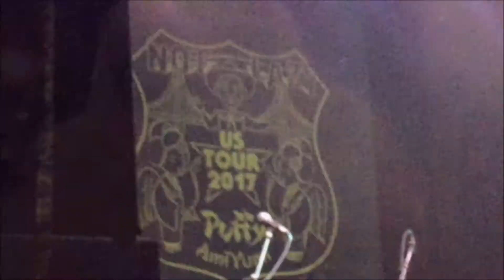The Puffy AmiYumi Vlog